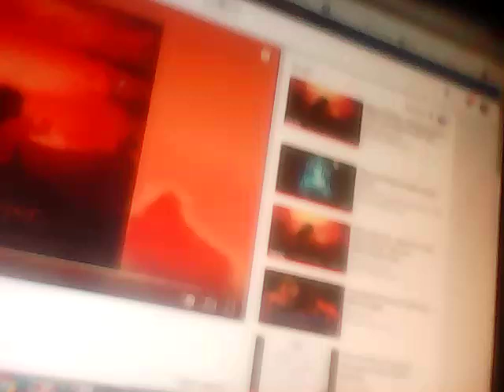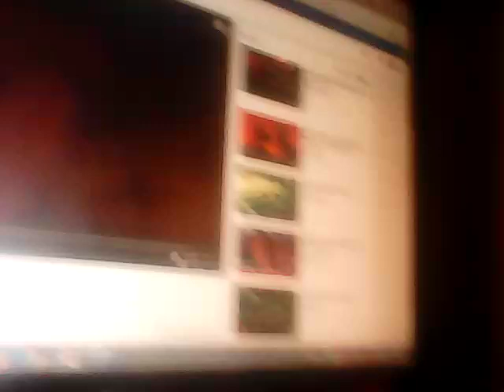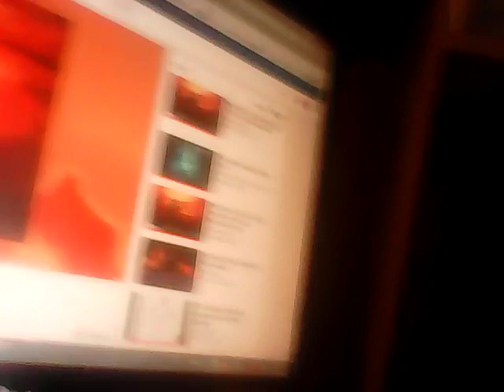SRDIAN FRENCH version